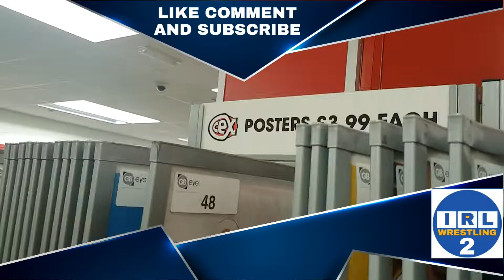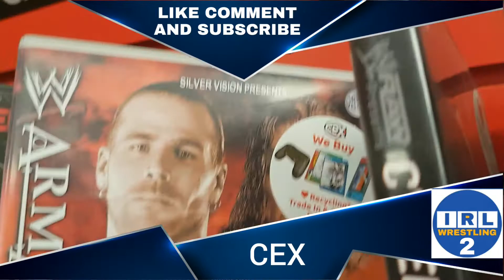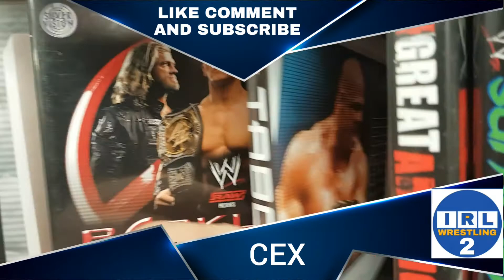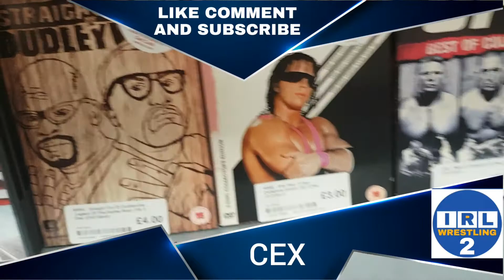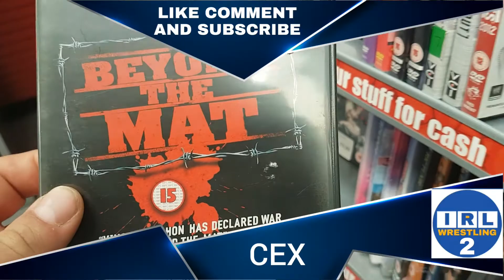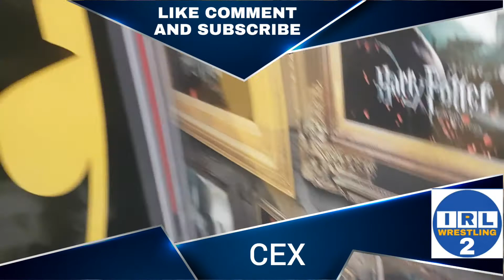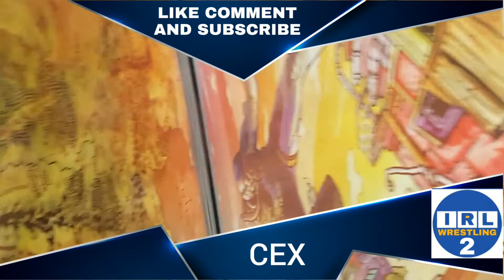WWE Dvd's in CEX plus bonus pick up.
Check out what I found in my local CEX and take a look at my latest pick up.